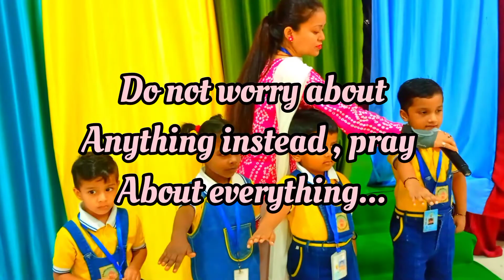sing a song with your new vocab words....🎤🎊🎉🥳🪅🧿❤️💜💃🏻🙏🏻🌈